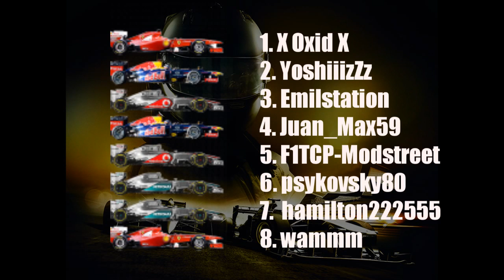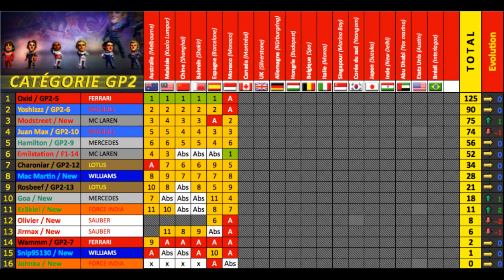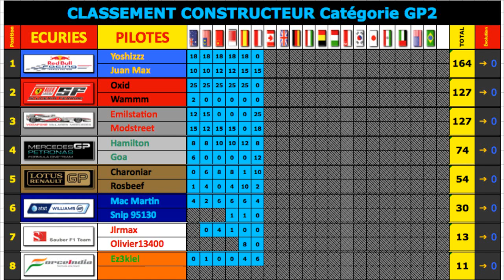F1 2013 | Monaco GP2 Series 100% | Commenté - Team F1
Passe en HD / Lit la description

Rendez-vous toujours un petit peu spécial sur le calendrier des Gp2 Series, la principauté de Monte-Carlo accueille le 6e Grand Prix de cette saison 13 largement dominé par la Ferrari d'Oxid leader taille patron sur les 5 premiers rounds, l'air qui règne à Monaco inversera t-il (enfin) la tendance pour ses poursuivants comme YoshiiizZz où Emilstation toujours à la recherche d'un premier succès qui leur permettrait de décoller du statut d'outsider qui est le leur. Pour commenter en cabine Rémi (Pikesum) remplacera exceptionnellement Juan Max momentanément indisponible et sera accompagné de Marco (Clouscoco) fidèle au poste d'analyste. Pour l'heure, it's show time!

Réalisation : YoshizZz/Sébastien